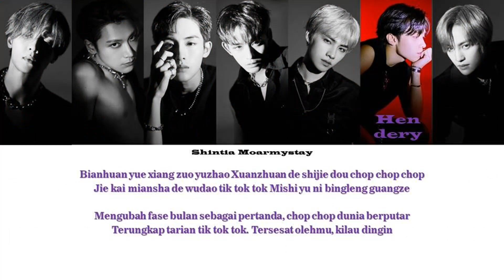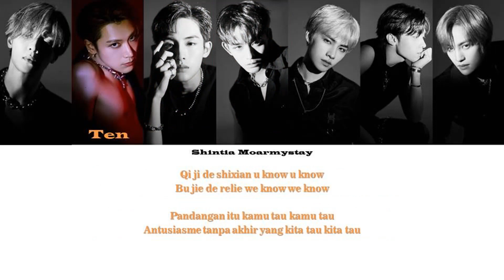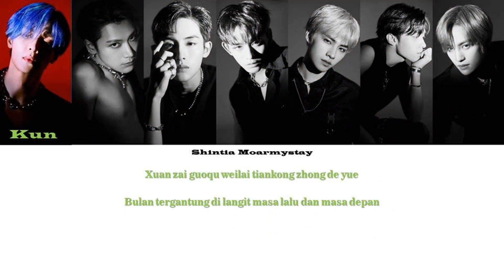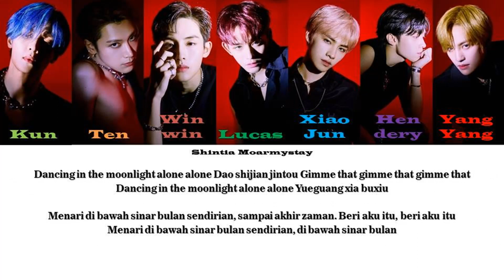WAYV - NECTAR || SUB INDO LIRIK/LYRICS ROM INA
Artist : WAYV
Title : NECTAR
Member : KUN, TEN, WINWIN, LUCAS, XIAOJUN, HENDERY, YANGYANG

Hello ^^